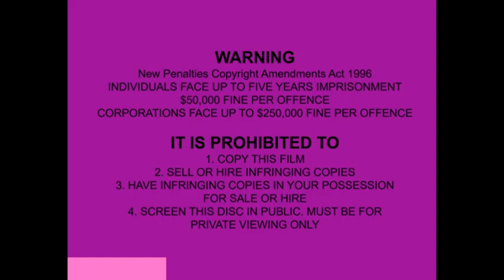Opening to Shaun the Sheep/Bananas in Pyjamas - Shape Up with Shaun/Cheese and Whiskers 2021 DVD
And now for another Double Feature DVD